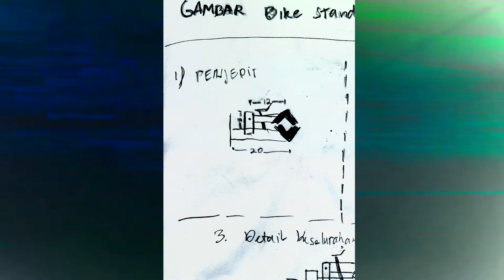Bike Stand Repair Sepeda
Ini Ada  Bike Stand Stand Repair hasil prakarya saya bareng ayah saya hehe

IG. teguhgunawansyahputra
FB. teguh gunawan syahputra